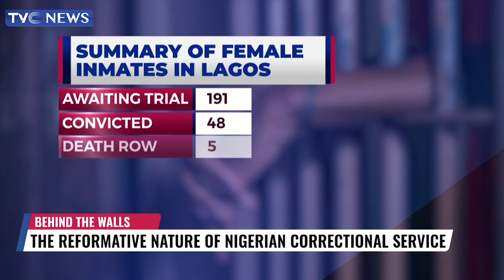(WATCH) How Female Inmates At Kirikiri Correctional Facility Embrace Education, Vocational Trainings